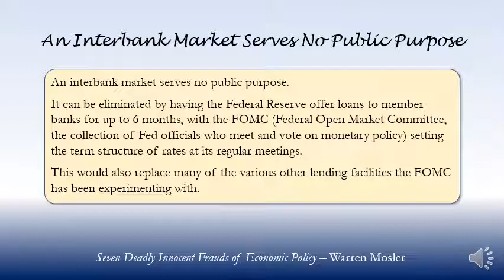An Interbank Market Serves No Public Purpose - Warren Mosler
Quote from: Seven Deadly Innocent Frauds of Economic Policy
Warren Mosler